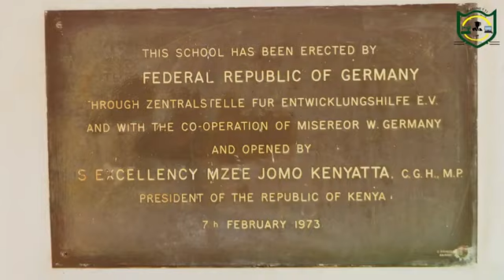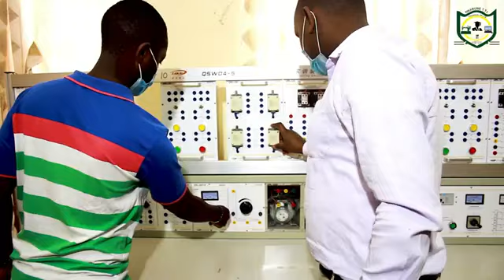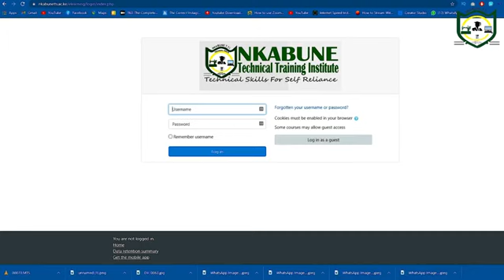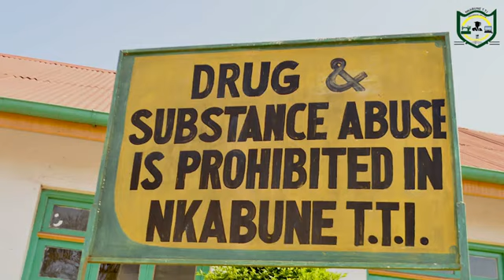NKABUNE TTI DOCUMENTARY 2021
Meru